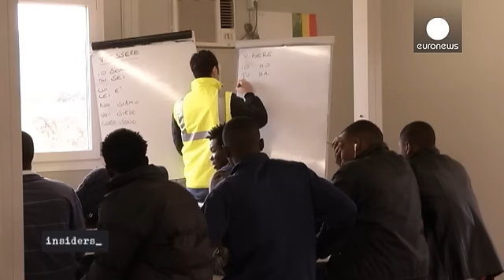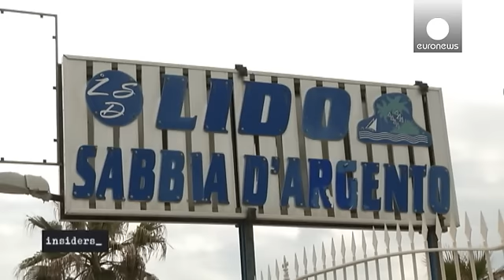Quando os migrantes em Itália se tornam um negócio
*Um dos réus do gigantesco processo Mafia Capitale, em Itália, afirmou que os esquemas em torno dos migrantes se tornaram mais rentáveis do que o tráfico de droga. As autoridades italianas puseram a nu uma rede acusada de desviar milhões de euros destinados a ajudar migrantes e refugiados.*

Em tempos, este conjunto de casas pré-fabricadas, no meio de um imenso laranjal, serviu de base para os militares americanos. Hoje em dia, "é o maior centro de migrantes na Europa"